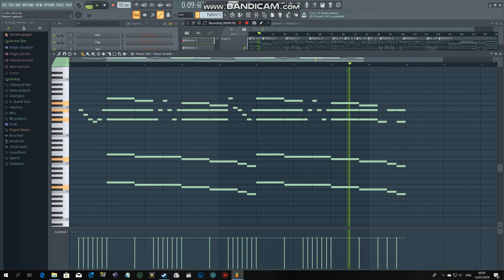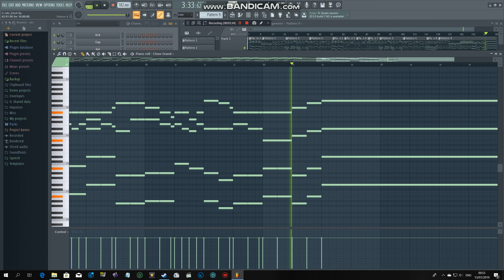[FL Studio] (G)I-dle - Uh-oh (Piano Cover)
Korean Title: (여자)아이들 - 'Uh-Oh' (피아노 커버)

Artist: (G)I-dle (2019)
Arranged by: Suppersine 1994 Music
Tempo: 91
Instrument: Piano
DAW Software: FL Studio
Other featuring songs at the end: สยามานุสสติ/Jennie-Solo/Gimn Rossii Гимн России